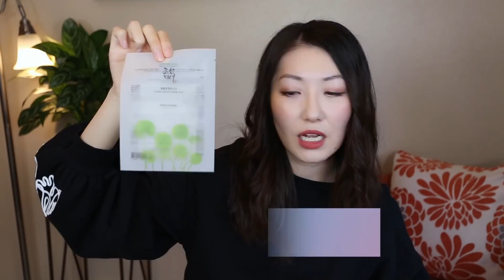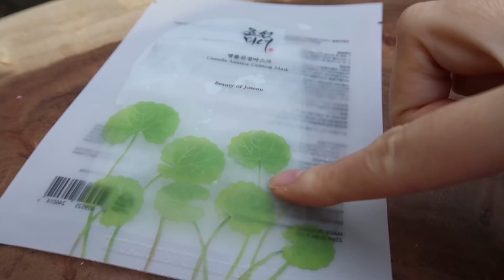【2020】年度最爱-护肤品大赏 | Favorite Skincare of 2020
Licensed Esthetician加州认证美容师，欢迎来到我的频道～～
又到了一年一度颁奖时间！
00:00 护肤大赏
00:50 洁面
01:52 爽肤水
02:58 精华-保湿
04:00 精华-去角质
04:52 精华-美白
06:24 精华-祛痘
08:05 面霜
11:01 防晒
13:08 Purito事件小看法
16:15 面膜

♥Products Mentioned♥
✔️洁面/Cleanser (ulta)

✔️精华-去角质： (versed)

✔️精华-美白： (deciem)

✔️精华-祛痘 (FSA eligible)： (la roche posay)

Moisturizer
✔️面霜-平价： (deciem)

Sunscreens
✔️防晒-物理： (ebay)
✔️防晒-防水户外： (lookfantastic75折【RS25】)

🎁边买边省，现金返利网，海淘达人必备工具
TopCashBack 【以下链接进入$10新会员注册奖励】

🎁Bao Laboratory加拿大实验室护肤品牌，敏感肌必入 - 无香料无刺激

🎁KimTrue护肤全网85折-必入卸妆膏&洗护套装